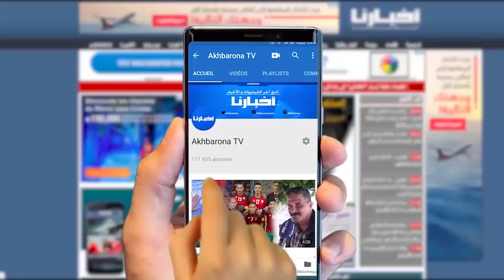التفاصيل الكاملة لـ.ـغـرق عائلة بأكملها بشاطئ لمهارزة ملي كانوا غادين حاركـ.ـين